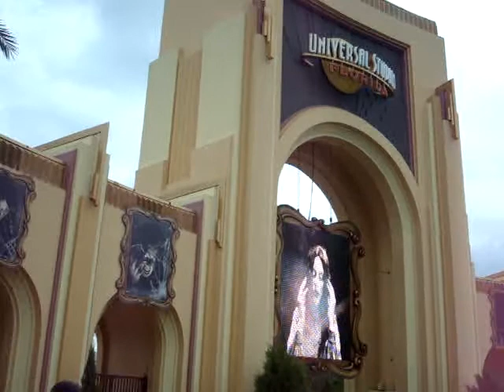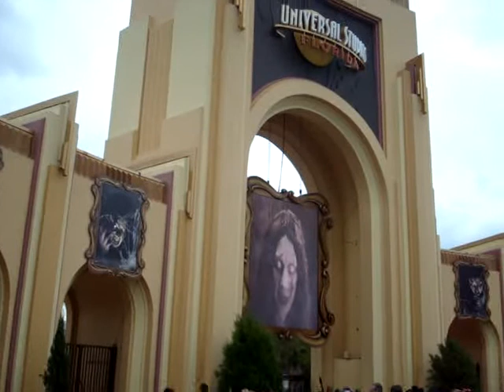Halloween Horror Nights "Bloody Mary" Intro at Universal Studios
Halloween Horror Nights Entrance movie before the gates opened. This is the year of Bloody Mary and this was the intro to the rest of the night.